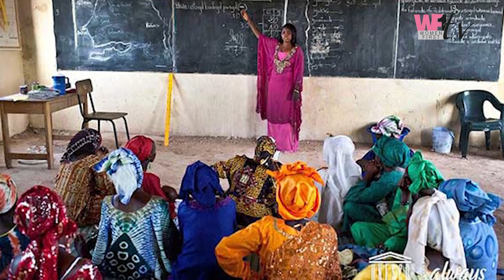FLASH DU 21 SEPTEMBRE 2022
WF1TV, Women First, Femmes en première ligne est une chaîne de télévision dédiée aux femmes et dont les émissions sont ou présentées par des femmes, ou traitent des problématiques transversales qui les concernent. Avec WF1TV, les femmes sont en première ligne à travers une large palette d'émissions sur: ♥ ️ La santé de femmes, ♥ ️ Les mémoires féminines d'Afriques. ♥ ️ Le leadership féminin, ♥ ️ La diversité culturelle et linguistique ♥ ️ Les femmes dans les industries extractives, ♥ ️ Le rôle des femmes dans la lutte pour la paix et la sécurité humaine ♥ ️ Le dialogue inter et intra -générationnel ♥ ️ Les femmes dans la politique ♥ ️ La jeunesse féminine et la communication digitale ♥ ️ Les femmes dans les médias

Copyright: Ⓒ WF1.TV 2022